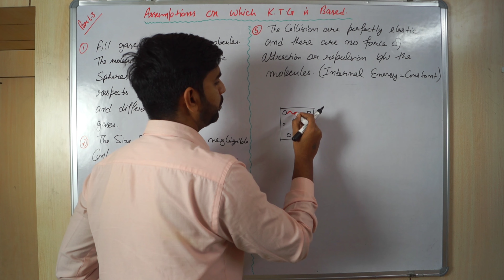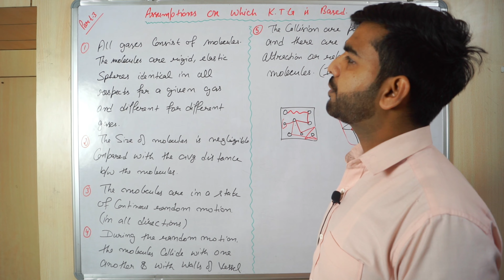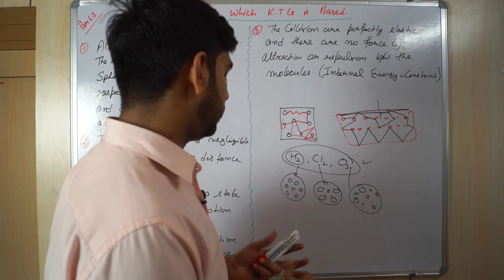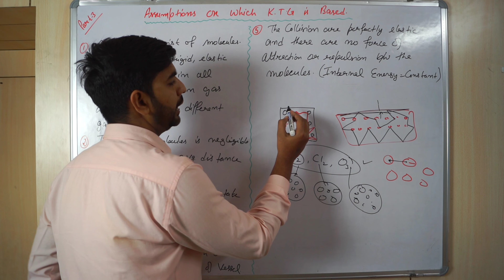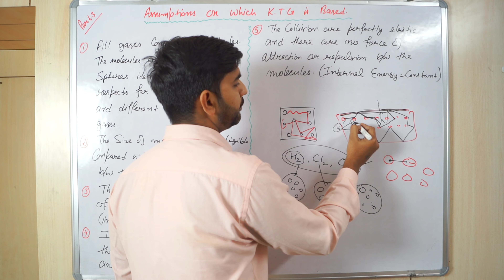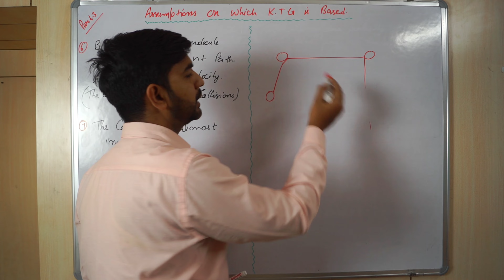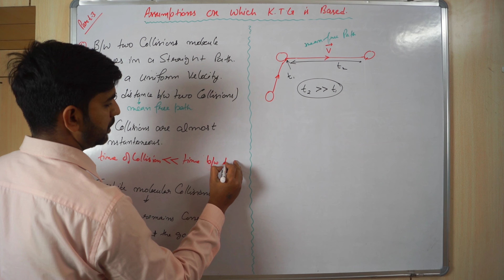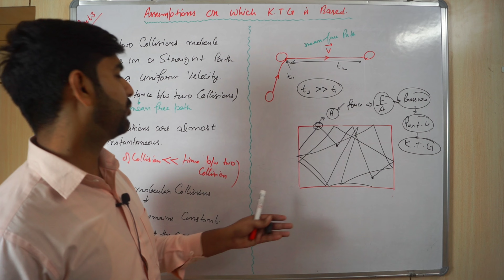Part 3 | Assumptions on which Kinetic theory of gases depends | JEE MAIN | NEET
The kinetic-molecular theory of gases assumes that ideal gas molecules
(1) are constantly moving;
(2) have negligible volume;
(3) have negligible intermolecular forces;
(4) undergo perfectly elastic collisions; and
(5) have an average kinetic energy proportional to the ideal gas's absolute temperature.

Topics to be covered:
* Assumption on which kinetic theory of gas is based

Telegram (follow here for quality notes)

If u have any query, mention in the comment section given below,  it'll definitely be covered in the upcoming video.

Thank u😊